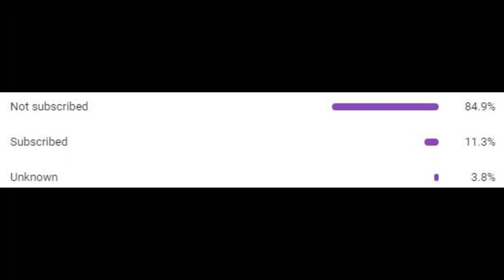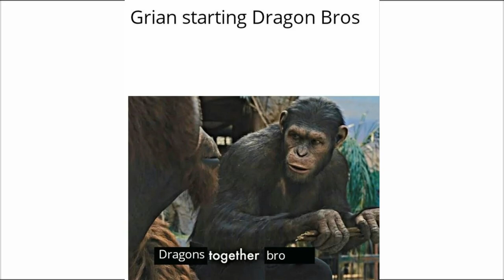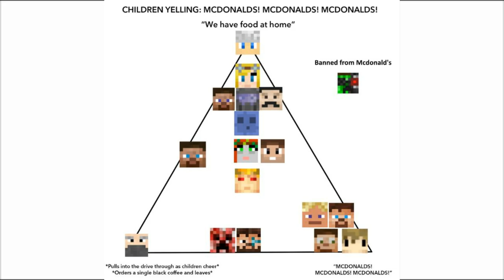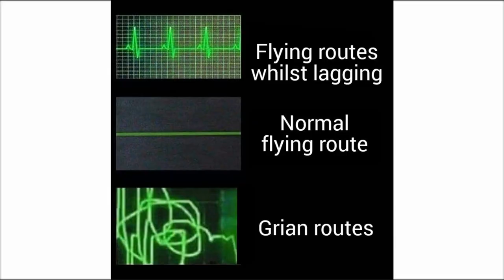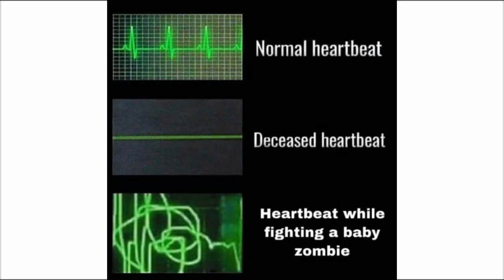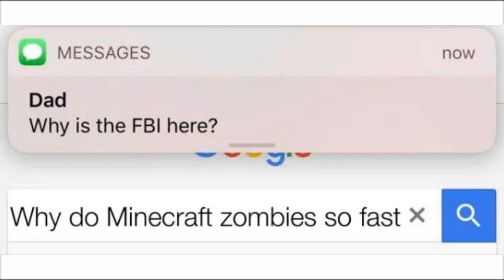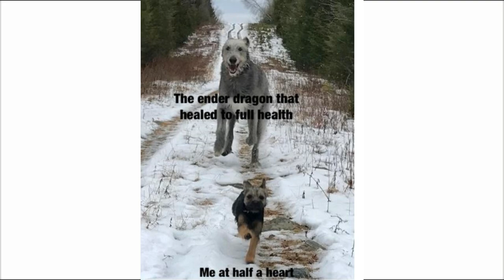The Best HermitCraft Memes V11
🙏 Credit:

⏰Upload Schedule:
➤➤Monday: HermitCraft
➤➤Wednesday: A random video format of my choosing. (Might Not Always be uploaded)
➤➤Meme Friday: Memes